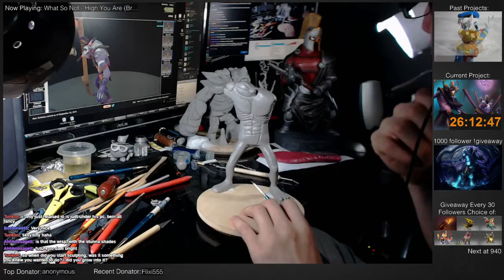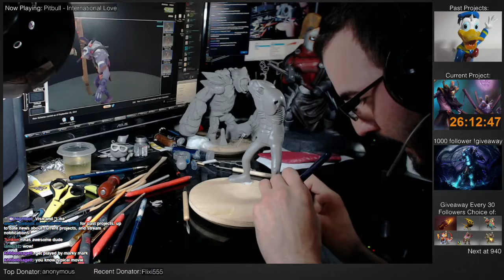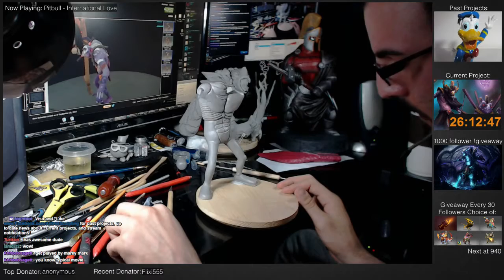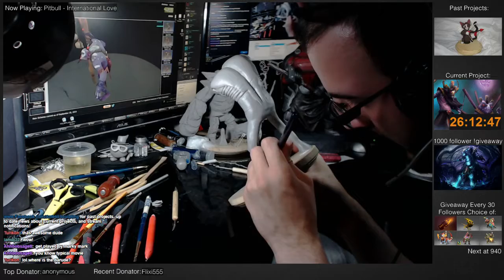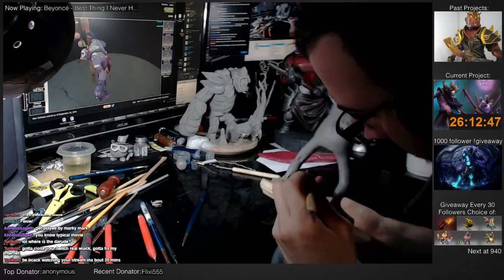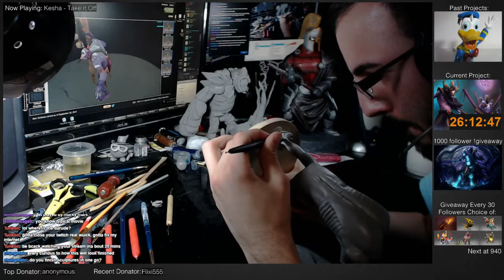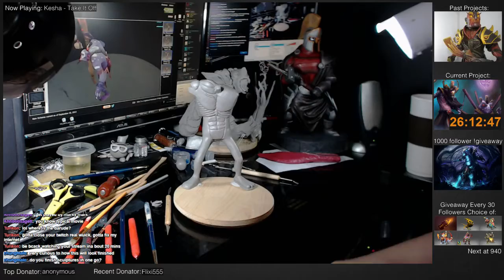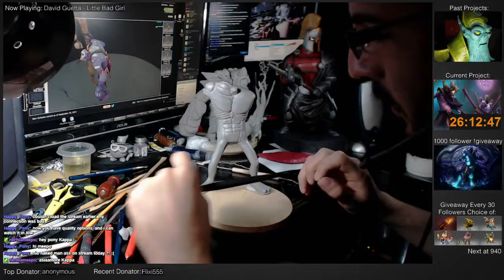Sculpting Witch Doctor Session #4 - 21 / 33